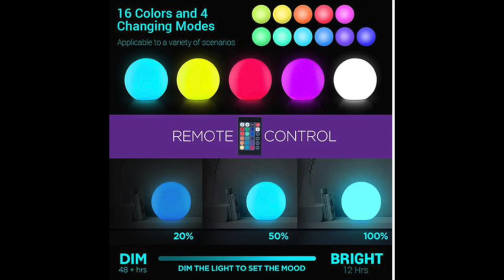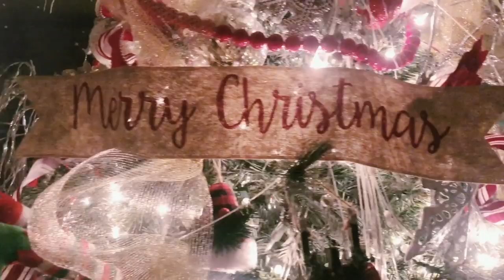Decoración de Arbol de Navidad de la entrada y escaleras.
❤️Holaaaaaa hola mis chicas espero que esten super bien el dia de hoy,yo aqui tratando de traerles lo mejor que yo pueda y espero que les guste,pronto vendra como hice las escaleras asi y muchos mas de decoracion de Navidad que se que es lo que mas gusta y se que en otros paises decoran apenas empieza Diciembre no como aca que ya en Octubre mucha gente empieza a devorar y para mi es no disfrutar del momento en que estemos viviendo,espero qe les guste les inspire y las motive a decorar y a utilizar cosas de afuera la naturaleza dentro de sus casa,mandenme sus fotos que ya muchas lo han hecho y se los agradesco muchisimo y mas por el tiempo que se toman al ver mis videos,las invito a que me sigan en las otras redes sociales y que pasen por la pagina de LOFTEK que el producto y su calidad es inpecable,Gracais por ver y las espero por el proximo video.Muaaaaa...XOXO

❤️Recuerda de darle a la campana 🔔 para que te mande notificaciones cuando suba vídeos❤️

❤️Página de LOKTEK

15 %  ‘LAGO’ hasta 31 de Diciembre

❤️Mi criterio y opinión es mía,nadie me dice lo que tenga que decir,y por eso tomo los productos que me parecen que sean los mejores para mostrarles a las personas que toman su tiempo para verme,seguirme y apoyarme,nunca tomaré productos que no sean de mi agrado o no sean de buena calidad.Gracias ❤️😘